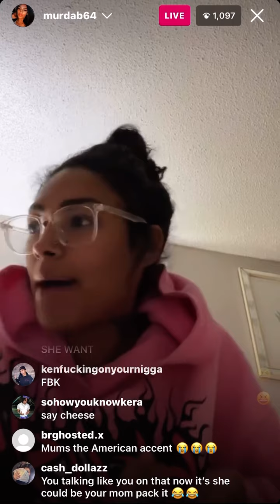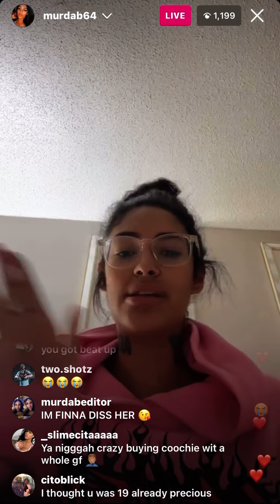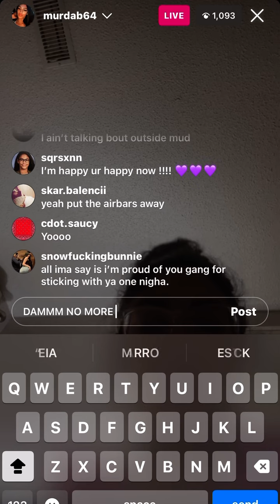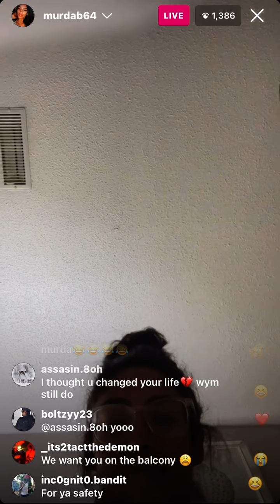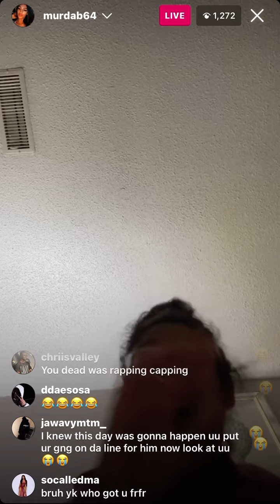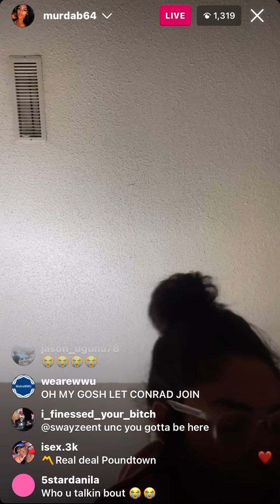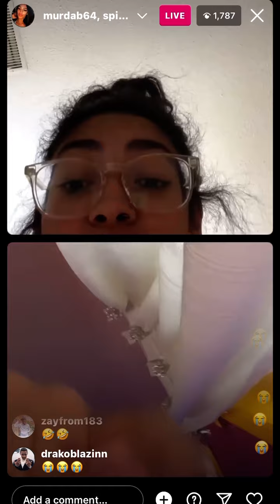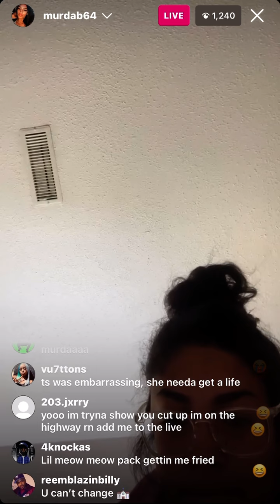MURDA B ON HOTS 😨